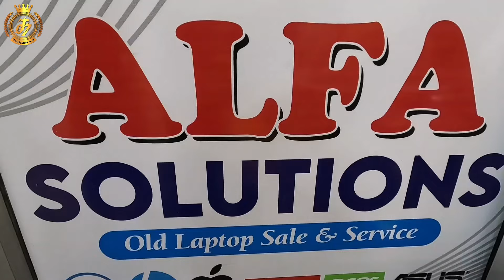भागलपुर का सबसे सस्ता लैपटॉप Dealer || Second hand laptop in bhagalpur || Bhagalpur laptop market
Today We're in Bhagalpur most famous second hand Laptop shop Alpha Solution

 ALFA SOLUTIONS

HP PETROL PUMP के सामने, LOWER NATHNAGAR ROAD, near MUSLIM HIGH SCHOOL, Tatarpur, Bhagalpur, Bihar 812002

2nd hand laptop in jaipur
second hand laptop
laptop second hand
second hand laptop price near me
2nd hand laptop near me
2nd hand laptop
2 hand laptop
2nd hand laptop price